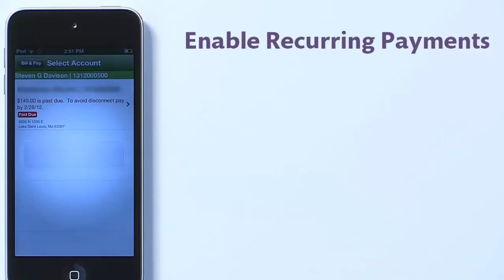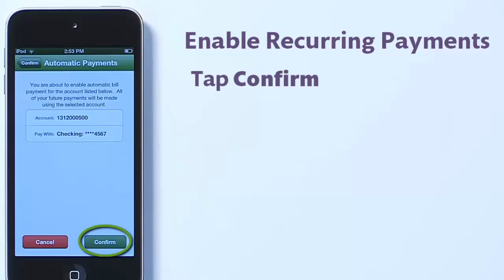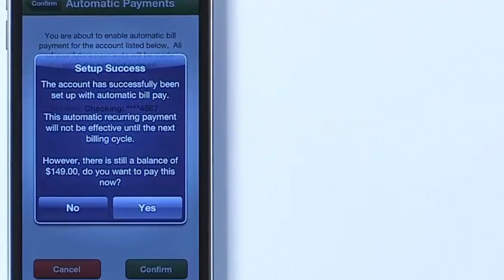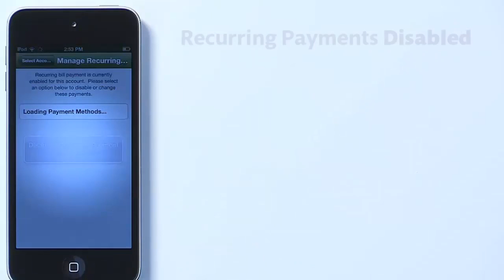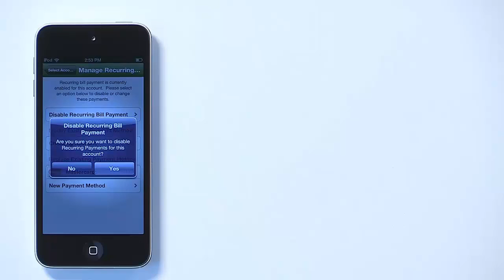SmartHub - Manage Auto-Pay (iPhone/iPad)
A "how-to" video for managing your auto-pay on SmartHub using your iPhone or iPad.